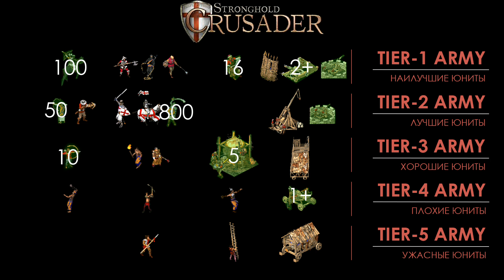Эмир 😀😀😀 | Выпуск 8 | Все ли равны?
Продолжаю долгожданную и самую популярную серию роликов о рассмотрении баланса в игре Stronghold Crusader - Все ли равны. В этом видео вы увидите всё, что возможно рассказать про такого бота, как Эмир - Эмир Омар. Это очень хороший анти-раш бот в Stronghold Crusader.

Будут разобраны: экономическая составляющая у данного бота, военная составляющая, оборонительная составляющая, что можно улучшить и как это улучшить.

А, также, написать комментарий. Это сильно поможет развитию канала. Тем более, это бесплатно)
Там есть ролики по всем сериям стратегий Stronghold: Stronghold Crusader, классический Stronghold, Stronghold 3 и другое.